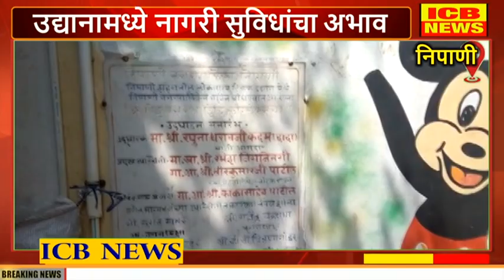निपाणी : लोकमान्य टिळक उद्यान बनले मद्यपींचा अड्डा